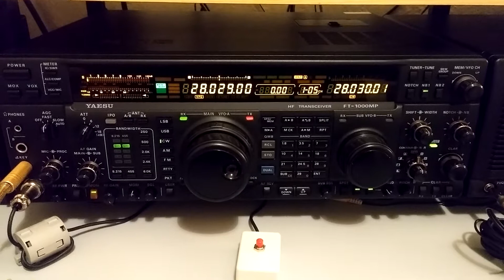3C0W 10M STRONG